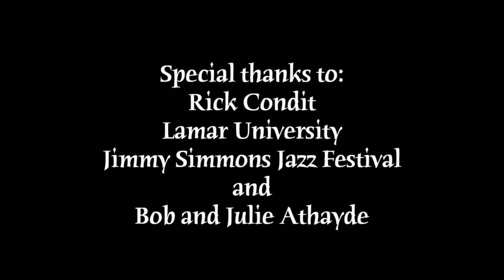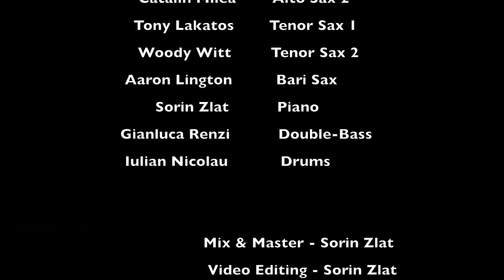Lamar University, Jimmy Simmons Jazz Festival 2021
00:00​ Intro

09:28​ The Cardinal Jazz Orchestra
27:06​ The Sullivan Fortner - Kyle Athayde Duo
1:23:30​ The European Jazz All-Stars featuring Sorin Zlat

▬▬▬▬▬▬▬▬▬▬ The 2021 Jimmy Simmons Virtual Jazz Festival ▬▬▬▬▬▬▬▬▬▬

The 2021 Jimmy Simmons Jazz Festival, hosted by the Lamar University Cardinal Jazz Orchestra, is a completely online virtual event owing to ongoing concerns brought about by the COVID-19 health crisis. As before, the event is a non-competitive educational exchange. The positive aspect will be the availability of world class clinicians, guest artists, and personalized input for all participating bands.

FORMAT
Each participating band recorded a 20-minute video performance of music of their choice. Performances were uploaded to a private YouTube channel. Due to copyright concerns, these videos were only viewed by our panel of professional clinicians including:
MIKE WILLIAMS (Lead Trumpet - Count Basie Orchestra),
SCOTT WHITFIELD, (Lead Trombone Toshiko Akiyoshi Big Band, Cal-State Northridge), TAMIR HENDELMAN (Pianist, Clayton Hamilton Jazz Orchestra, UCLA)
AARON LINGTON (Saxophonist, Pacific Mambo Orchestra, San Jose State University)
After viewing each participating band’s video performance, our clinicians then made video critiques that were returned to the band directors to share with their students.

▬▬▬▬▬▬▬▬▬▬ Lamar Cardinal Jazz Orchestra ▬▬▬▬▬▬▬▬▬▬▬▬▬▬▬▬▬

Directed by Rick Condit

Saxophones: Kace Smith, lead alto Joseph Landrum Gavin Lopez Devyn Drake Trace Shannon

Trumpets: Ty Nguyen, lead Robert Smith Dennis Doiron Nicholas Hernandez Kael Kibodeaux Karissa Holden Gregg Ballard Max Jackson

Trombones: De'Vionne Jones, lead Hunter Wood Byron Moore Kevin Espinoza Jake Farmer Christopher Garber

Rhythm: Aaron Hughes, drums Rachel Clark, TJ Senters, keyboard Nathan Trinkle, guitar
Evan LeBouef, Gerson Reyes, bass Gabe Estrada, congas, Alex Braud, percussion, vibes